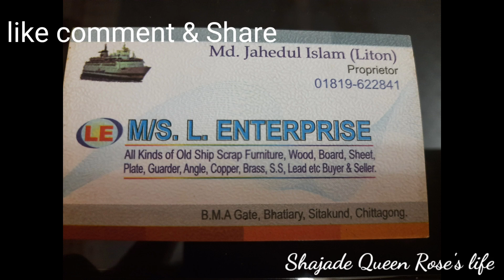পুরাতন জাহাজের রিভলভিং চেয়ার,সোফা,ম্যাট্রেস,revolving chair, Shofa set, Mattress। Vlog-39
এই দোকানটি মুলত পাইকারি দোকান। এখানে আপনারা জাহাজের অর্জিনাল ম্যাট্রেস, রিভলভিং চেয়ার, এস এস তৈরি পায়ের সোফাসেট পাবেন। ২০ বছর ব্যবহার করার পর ও সোফার ফোম গুলো একটুও নরম হয়নি। এগুলো পরিস্কার করলে কেউ ধরতেই পারবেনা এগুলো যে পুরাতন।